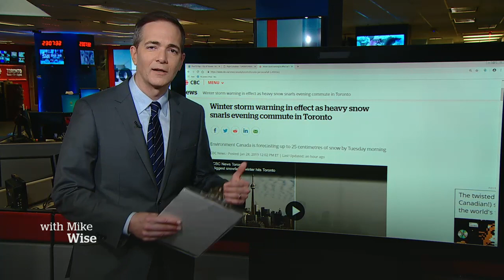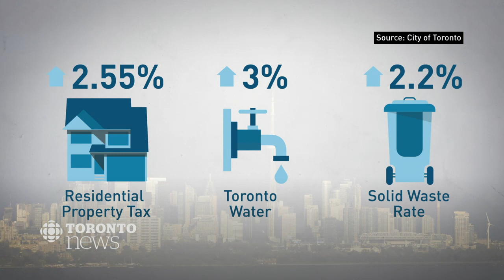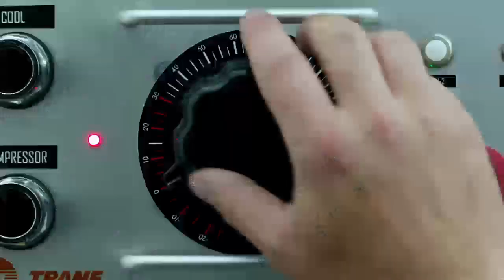CBC News Toronto - January 28, 2019 [Late Night]